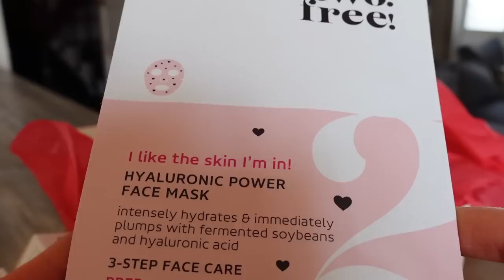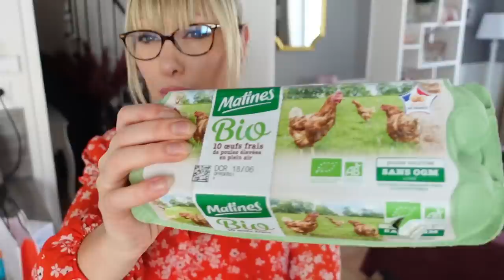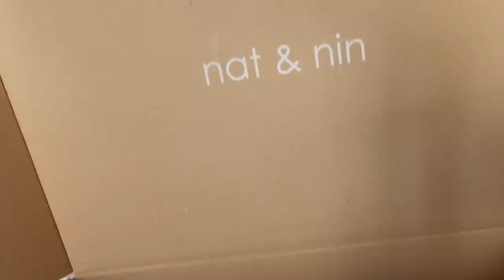Cadeaux FETE DES MERES et moral compliqué !